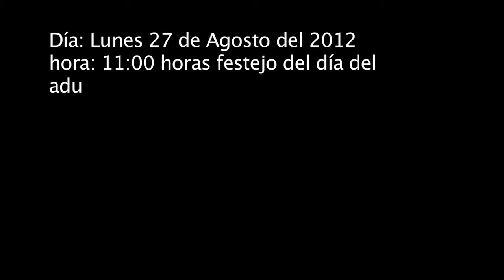festejo abuelitos 27 ago 12